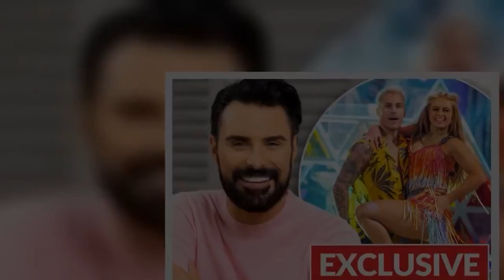I'm a Celeb star Bev Callard poses for drunk selfie with 'megash*g' husband Jon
I'm A Celebrity's star Bev Callard reunited with her husband Jon last night and marked the occasion with a drunken selfie.   The Coronation Street actress, 61, was booted the show on Monday alongside Victoria Derbyshire.  And she couldn't contain her excitement about being back with Jon.  Bev shared a sweet snap of her and Jon, who she told her I'm a Celeb camp mates was a ‘megashag’, as she held a glass of champagne in her hand.  The smitten actress wrote on the picture: "Home with my megashag and a little bit drunk!  "Thank you all so much for voting for me! Love Beverley Xx."  The soap star who dressed in a black jumper with white stripes also thanked her fans and backed Jordan who is the bookies favourite to win the show.  She wrote in the caption: "Thank you all so so much for your love and support! Your all fabulous!  "Back home now with my megashag @jonmmac55 @imacelebrity teamjordan imaceleb."  Lorraine Kelly was accused of ruining a rather special surprise for Jon when Bev appeared on her show on Tuesday.  During the chat, Lorraine asked the ladies about their time in Wales and even mentioned Bev's cheeky nickname for her husband.  Looking mortified, Bev admitted that she didn't realise her "megash*g" comment would be aired because of the rude word.  "When Ant and Dec played the clips for me last night I wanted to die," she admitted.  As the interview came to an end, Lorraine told the two women that she hoped to see them soon - and she couldn't resist mentioning Jon.  Lorraine revealed: “Bev, your husband’s got a surprise for you. I’m not going to Lorraine on your parade, I’m not gonna say anything about it, I shall let him do it, but you will love it!"  During their interview, Bev and Victoria, 52, confirmed they will now be friends for life.  After being reminded about her confession, she exclaimed: "I forgot the cameras were there. Oh, dear.  "You really forget they're there."  She said: "I started in March because of an operation and then I watched this documentary that said your joints heal quicker if you're plant-based so that's what I've been doing since March."